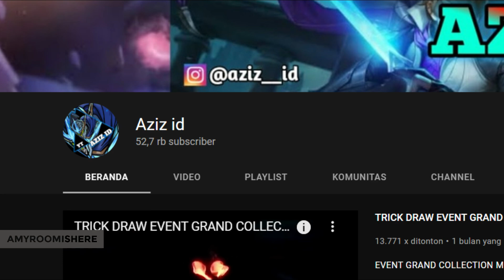TIPS DAN TUTORIAL SILVANNA MOBILE LEGENDS, TANK ATAU OFFLANER? - MGL Indonesia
yoiii ngabbbb, kali ini aku pen sharing dikit soal hero yang sebenernya masih bisa dimainin, silvanna, yapppp ini adalah video tutorial silvanna mobile legends, aku ngebahas juga tentang hero ini enak dimainkan silvanna tank atau silvanna offlaner.

dikarenakan silvanna adalah hero yang fleksibel, jadi aku bikin dua pembahasan tips dan tutorial silvanna mobile legends menjadi silvanna tank dan silvanna offlaner, dan tentunya build silvanna tank dan build silvanna offlaner juga ada di video ini.

 semoga dengan video ini bisa membangkitkan lagi hero yang dulu meta, sebenernya hero ini masih enak banget di mainkan,

LOVE U!